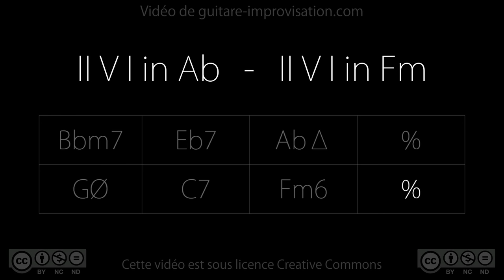Bbm7 Eb7 AbMaj7 - Gm7b5 C7 Fm6 (jazz II V I) - 140 bpm : Backing Track